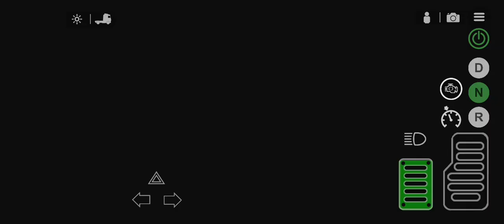👌👌Verderiss to Kochel ~~ Universal Truck Simulator